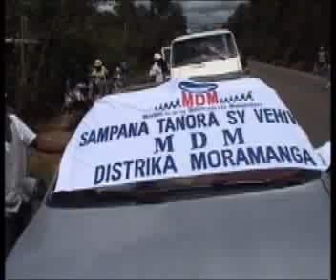Fanadiovana sy Fambolenkazo MDM 2